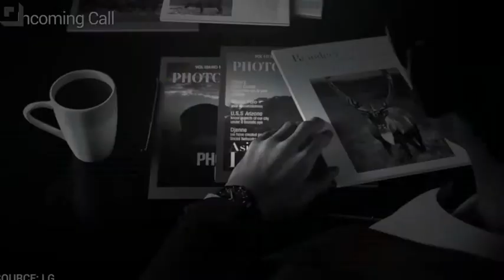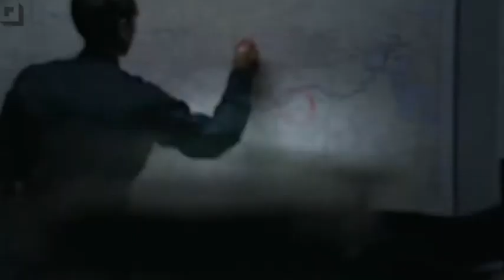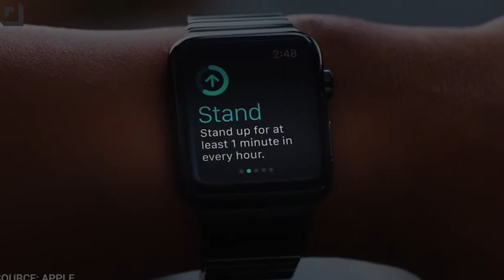Rettinger's Riffs: Smartwatches Need To Be Smarter | BTechVision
Jon is back this week to talk about smartwatches. What's the deal with smartwatches? Are they really smart? Jon is back this week to talk about smartwatches.